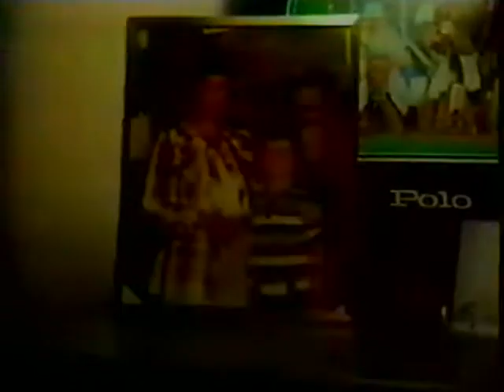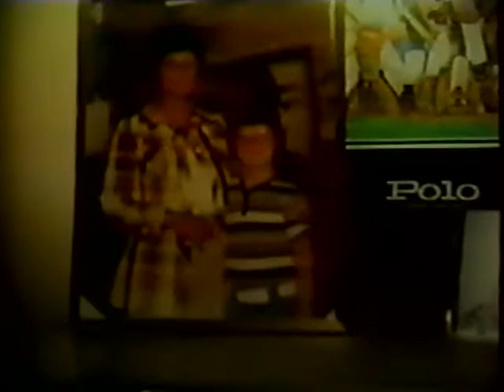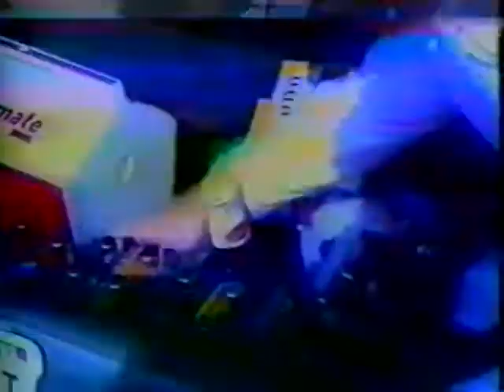1988 Gulf High - "The Clips"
Gulf High School 1988 Senior Year Graduation Party & assorted inappropriate events…